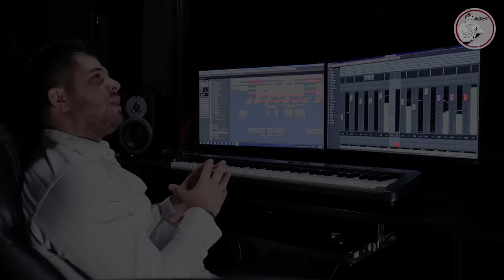Alex de la Caracal - Asta-i soarta mea 2016 HIT 0762544064